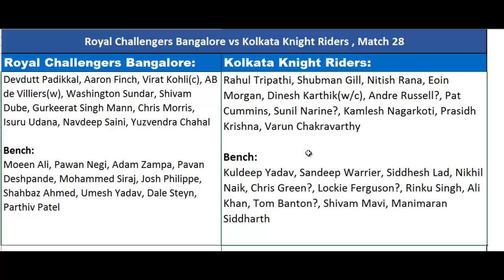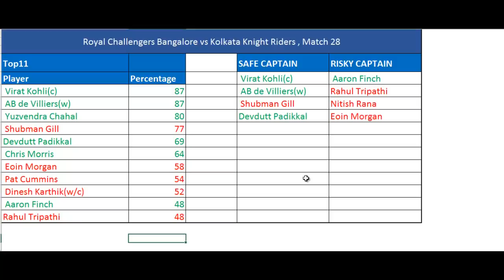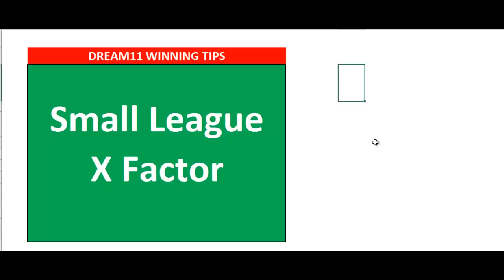RCB vs KKR Dream11 Team Prediction in Tamil || IPL 2020 || Match 28 || 12/10/2020